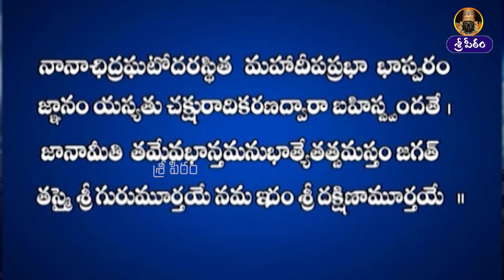Dakshinamurthy stotram in Telugu by Paripurnanada Swamiji || దక్షిణామూర్తి స్తోత్రం 08 @Sreepeetam ​